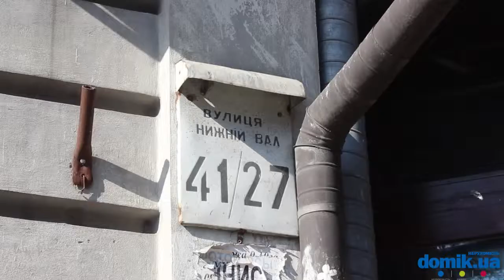Нижний Вал, 41/27 Киев видео обзор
Нижний Вал, 41/27. Кирпичный дом, построенный по индивидуальному проекту. В доме несколько секций разной этажности. Фасады местами окрашены, главный фасад оформлен объемными архитектурными элементами. Парадные с крыльцом, двери оснащены домофонами. Двор достаточно просторный, но мест для парковки мало. В пешем доступе расположен детский сад и Межигорская гимназия. До метро Контрактовая площадь несколько минут пешком. Учитывая некоторые минусы, состояние дома вполне удовлетворительное.